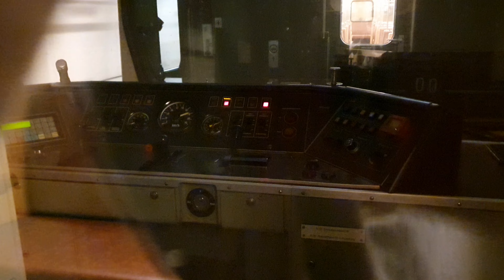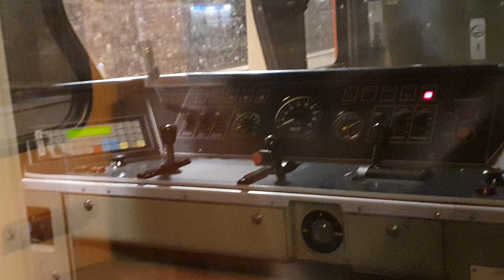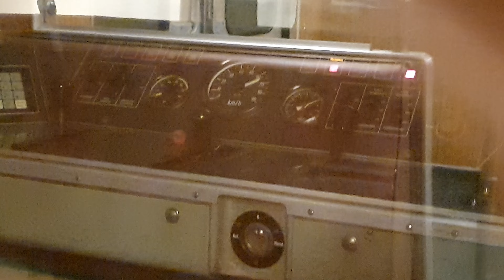U-Bahn München Typ-B Wagen 7526 , von MOOSACH bis MÜNCHNER FREIHEIT_4K